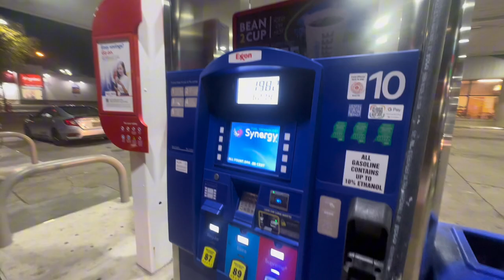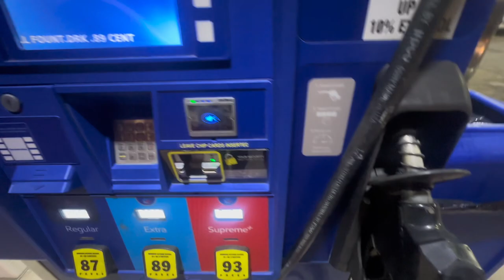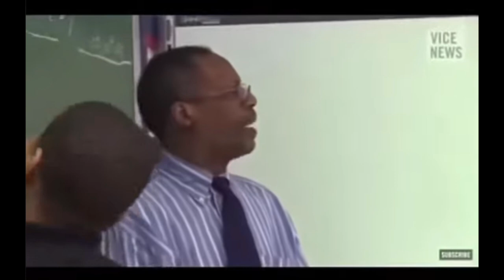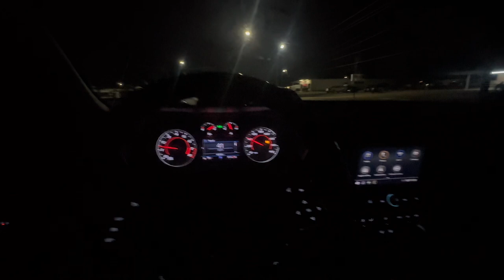What does CD do after work?? | Vlogs After Dark